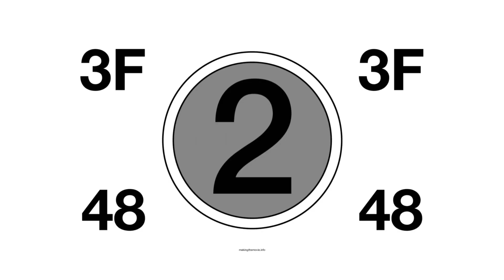REFERENCE THIS FILM! Episode 49 - "CLAWS"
The lost killer bear classic: Claws!